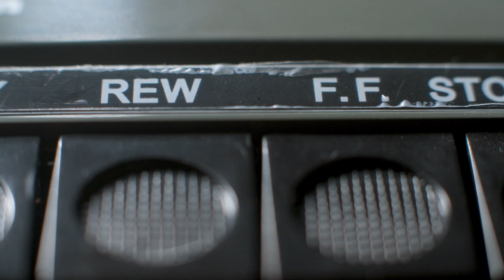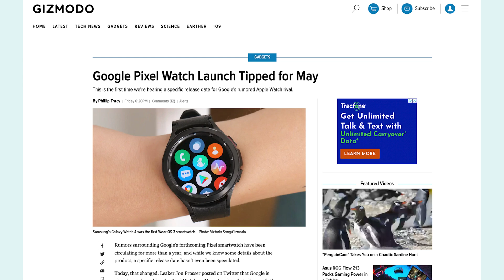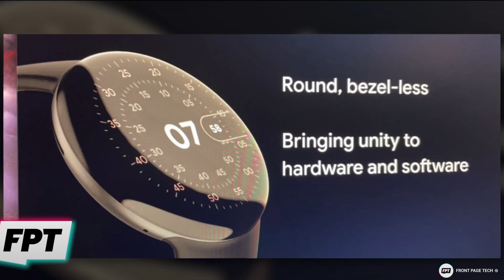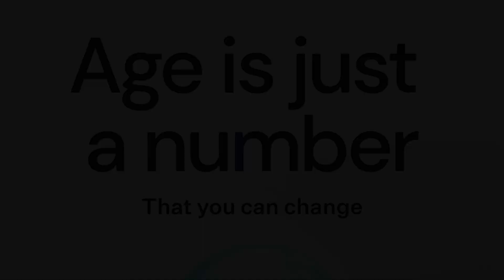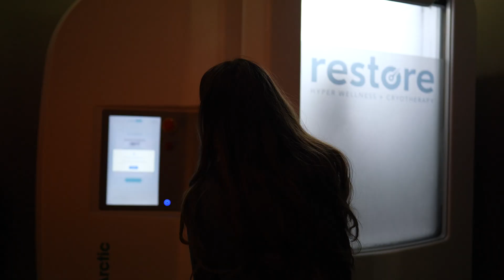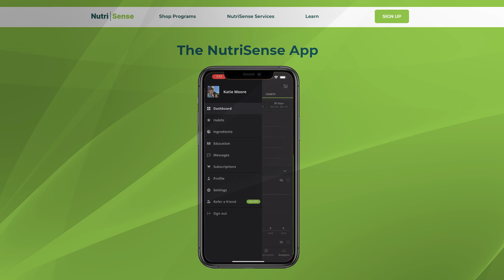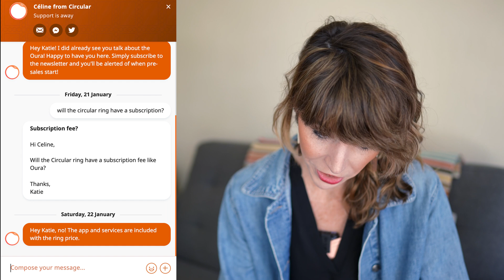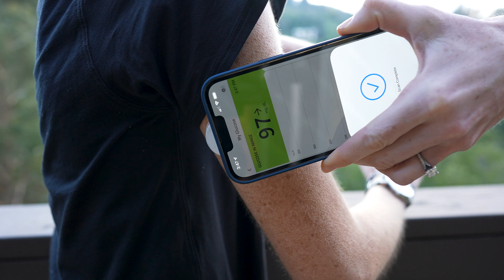TOP 5 HEALTH TRACKERS COMING IN 2022 // TWO Oura Ring Competitors!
WHAT THIS VIDEO COVERS:
In this video, I'll cover the Top 5 health and wellness products I’m MOST excited about this year, (including the best looking trackers, among other things)...I’ll tell you what I know about their timelines and pricing so far, and share my predictions on how this new competition might shake up the industry like never before.

SIMILAR VIDEOS:
TIMESTAMPS
0:00 Intro
1:10 What this video covers
1:36 Google Pixel Watch (Rumors, Specs, Pricing)
5:06 Withings Body Scan ($300 Smart Scale?)
7:17 Tally Health (David Sinclair Age Test)
9:57 Freestyle Libre 3  (Smallest CGM ever?)
11:41 Circular Smart Ring (More than just a sleep tracker...)
14:49 Movano Smart Ring (most ambitious health tracker)
16:55 Final Takeaways